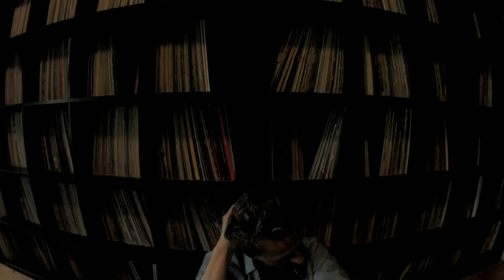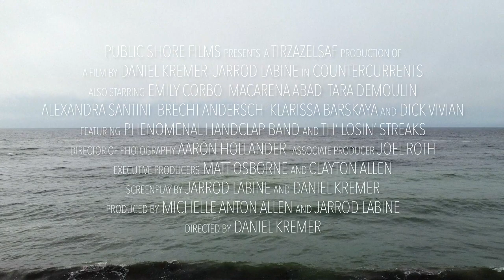Countercurrents - Official Teaser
Countercurrents (2023) - Official Teaser Trailer

Starring:
Jarrod LaBine, Emily Corbo, Macarena Abad, Tara DeMoulin, Alexandra Santini, Brecht Andersch, Klarissa Barskaya, Joel Roth, Dick Vivian, Tyler McKenna, Kristina Yarmolich, Matt Osborne, Rob Poswall, Sean Prasso, and featuring the Phenomenal Handclap Band and the Losin' Streaks.

Featuring the Nick Rossi song, "Watch That Walk" performed by The Pacesetters
and "Burning Bridges" by the Phenomenal Handclap Band

Public Shore Films Presents a Tirzazelsaf Production
Director of Photography Aaron Hollander, Associate Producer Joel Roth
Executive Producers Matt Osborne and Clayton Allen
Screenplay by Jarrod LaBine and Daniel Kremer
Produced by Michelle Anton Allen and Jarrod LaBine
Directed by Daniel Kremer